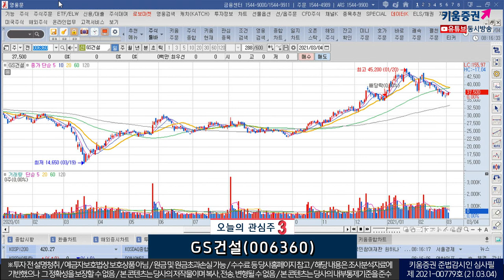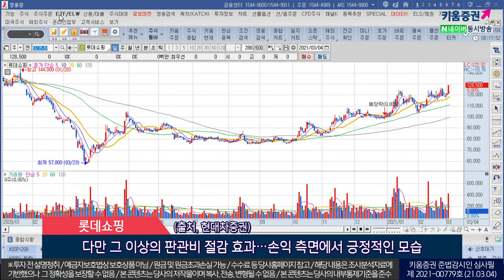한국조선해양, GS건설, 롯데쇼핑(오늘의 관심주/21.03.04)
1.한국조선해양(009540)
 강재가 인상, 불리한 환율 등 명분…시황 개선 및 신조선가 인상 시도
 환율과 태풍, 세법 변경 등 1회성 요인 인해 4분기 실적 부진
 지나간 쇼크보다 2년 후 실적인 신조선가 가장 중요한 투자포인트
 1월말 동사는 현대중공업의 IPO 계획 알리면서 상장 기대 수혜
 (출처, 하이투자증권)

2.GS건설(006360)
 안정적인 주택 및 자회사의 실적 개선 지속
 데이터 센터, 2차전지 재활용 등 다수의 신사업추진 관련 모멘텀
 베트남 개발사업 점진적 구체화 및 2021년 호주 인프라 수주 성과 기대
 (출처, 유안타증권)

3.롯데쇼핑(023530)
 백화점, 컬처웍스 등 부진…전자제품 전문점 약진과 할인점, 슈퍼마켓 등 개선 돋보임
 지난해 부진했던 백화점의 실적 개선 함께 컬처웍스도 점진적 회복세 보일 것
 코로나 및 구조조정 여파로 대부분 사업부문의 매출액은 좋지 못함
 다만 그 이상의 판관비 절감 효과…손익 측면에서 긍정적인 모습
 (출처, 현대차증권)